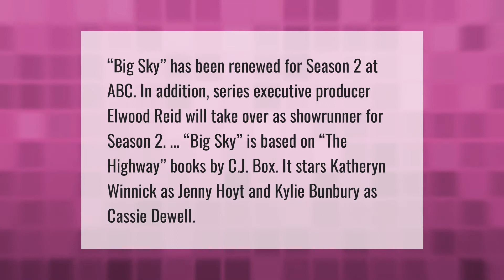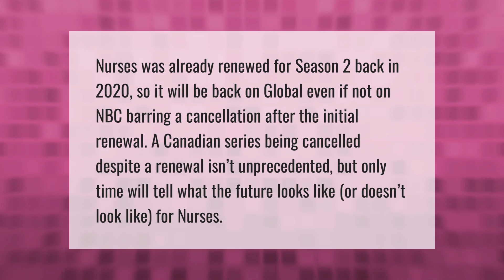Did Big Sky get Cancelled?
00:00 - Did Big Sky get Cancelled?
00:41 - What is going on with Big Sky?
01:12 - Are nurses Cancelled?

Laura S. Harris (2021, May 26.) Did Big Sky get Cancelled?
    AskAbout.video/articles/Did-Big-Sky-get-Cancelled-248619